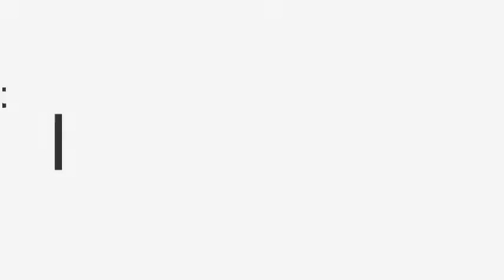Keith Rodney 157077 Video 2020